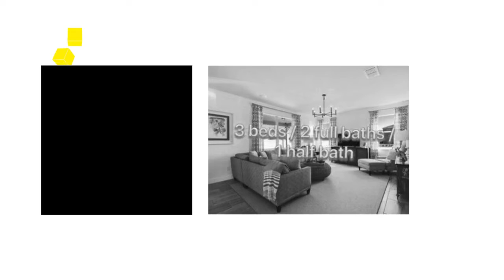Welcome to Minneola, Florida Home Tour Serie 2020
$298,990
3 Beds 2 Full Baths, 1 Half Bath| 2327 Sq.Ft.